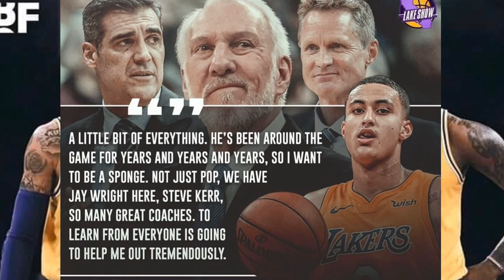Kyle Kuzma Believes He Can Be The Lakers' Third Superstar | Kyle Kuzma Allstar 2019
The Los Angeles Lakers improved in a big way this offseason. Acquiring Anthony Davis via trade gave the team two legitimate superstars. After missing out on the postseason last year, the Lakers are in much better shape moving forward.

Whether they can actually win the Western Conference might depend on the team developing a third superstar to pair with Davis and LeBron James.

Kyle Kuzma believes he can be that player, according to Ohm Youngmisuk of ESPN.

"I don't feel no pressure, but I believe that I am capable of being that superstar," Kuzma told ESPN. "I put a lot of work in. My progress through my journey shows that I can be there. I developed every single year, dating back to college, and I don't see that development stunting at all."

Kuzma added, "Last year I didn't shoot the ball well, and I still averaged almost 20 [points per game]. If I can shoot the ball well and keep developing the facets of my game defensively, I don't see why I can't [be that third star]."

Last season, Kuzma averaged 18.7 points, 5.5 rebounds and 2.5 assists per game.

While those numbers don’t scream superstar, Kuzma does have ability. He was a first-round draft pick who made the All-Rookie team in his first year.

Getting a third superstar would go a long way toward making the Lakers an even stronger threat to win it all. After making those comments, the pressure is on Kuzma to live up to his words.

So Z Nation, Do you think Kyle Kuzma is the third Star for the Lakers alongside LeBron James and Anthony Davis? Or is it Someone else???

💜GO LAKERS 💛